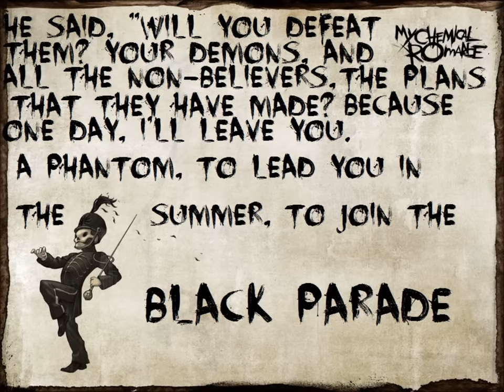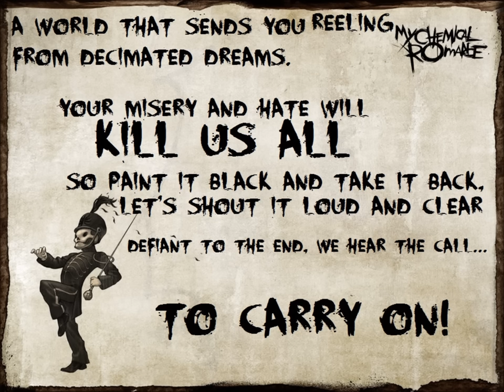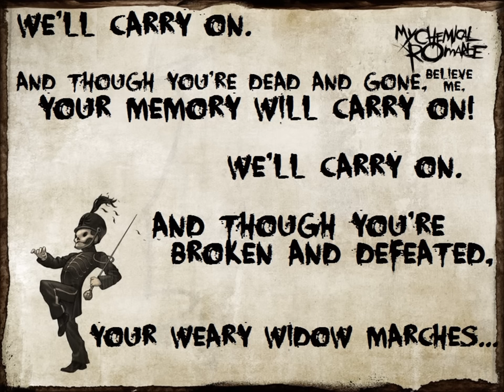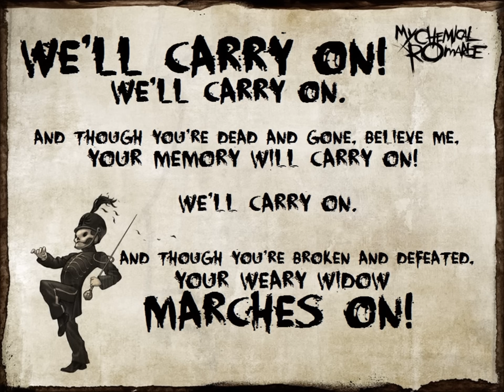Welcome To The Black Parade - My Chemical Romance Lyrics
This is my first ever lyric video, and I knew I had to do this song as the first one. My Chemical Romance has saved my life on two occasions ever since I started listening to them at age 8. I would be lying six feet under without them, and they help me to carry on through each and every day. All rights and restrictions go to MCR, the wonderful people who deserve the credit. LONG LIVE THE BLACK PARADE AND THE MCRmy!

- Miss Chemical Romance